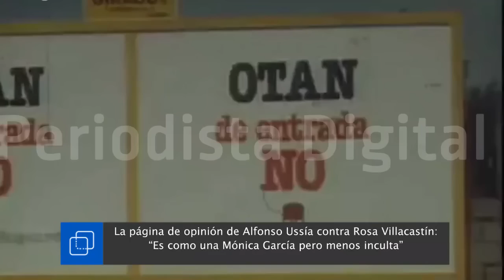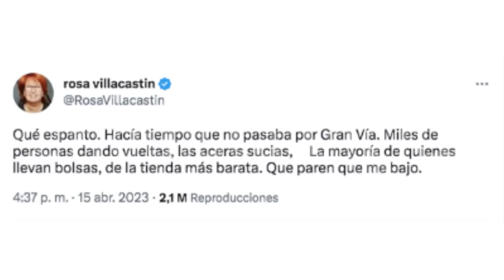💥 Espectacular viaje de Alfonso Ussía a Rosa Villacastín: "Eres como la Fallarás" 💥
No es nada nuevo el personaje, porque es un personaje.

Rosa Villacastín, otrora periodista con cierta relevancia del panorama español (principalmente de la crónica rosa), ahora es una mera vocera del progresismo. Todo lo que hace Pedro Sánchez y demás le parece fastuoso, y por contra, lo que tocan Almeida, Ayuso o Feijóo, es el mal.

Ante tal reduccionismo y seguidismo de un régimen, Rosa recibe lo mismo que da: haterismo.

En Twitter, sus comentarios -no especialmente de alto vuelo- reciben habitualmente centenares de respuestas contra ella, a cuál mejor.

Pero este 17 de abril no solo fue en Twitter, sino que se animó con su afilada pluma el columnista Alfonso Ussía desde El Debate.

Recordó entonces Ussía una reunión de hace años:

"Fraga se mostró en un principio áspero y enfadado, y me regañó como si yo fuera su mano derecha, Jorge Verstrynge. Le dije que yo no era de AP, y que ya no tenía edad ni para ser regañado por mi padre, y que no era yo, sino millones de personas diseminadas por toda Europa y los Estados Unidos y Canadá, las que no habían entendido la postura del partido conservador español. El senador Fernández-Madrid apenas intervino, y la gentil Jefa de Prensa del partido de la Derecha, asentía emocionada cada vez que Fraga abría la boca. Fraga no era listo ni oportuno, pero sí inteligentísimo. Cambió de tercio, se disculpó y la charla se deslizó hacia la tradición satírica de la literatura española, que se la sabía de memoria. Ahí, dejó de asentir la Jefa de Prensa de Alianza Popular, porque su ignorancia literaria era total. Y aquí paz y después gloria".

*Necesitamos tu ayuda si quieres que sigamos haciendo este periódico. ¡Súmate a la lucha!*